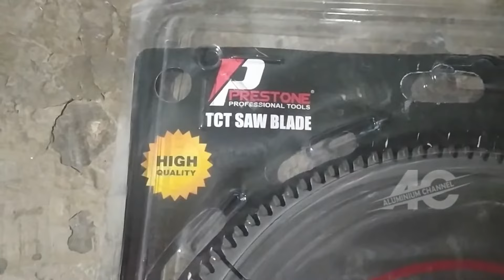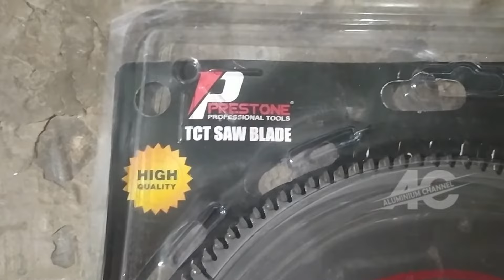Cara Mengganti Mata Gergaji Miter Saw - Pemotong Aluminium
Terima kasih buat kalian yang sudah nyempetin nonton video ini.pada kesempatan ini saya akan mengganti mata pisau pemotong aluminium merk makita dengan mata pisau merk Prestone.
Kelebihan dari mata pisau pemotong aluminium ini yaitu harganya cukup murah dan lumayan tajam hanya kekurangannya menurut saya pribadi serbuknya banyak yang lari kesamping.

di channel ini juga banyak membahas tentang :
Jendela sliding aluminium
pintu lipat aluminium
cara melubangi kaca
kusen aluminium
cara membuat jendela sliding aluminium